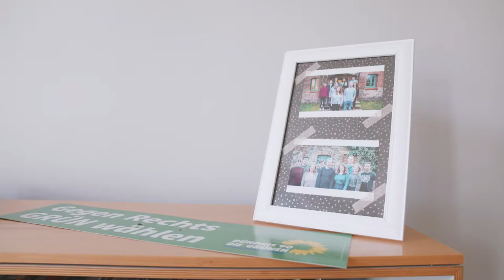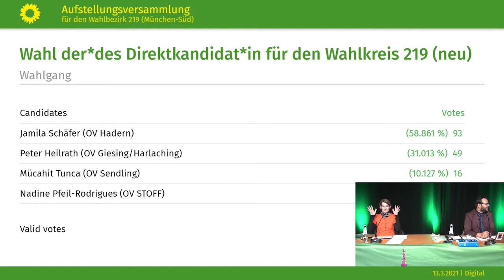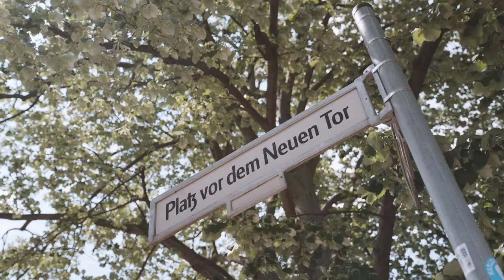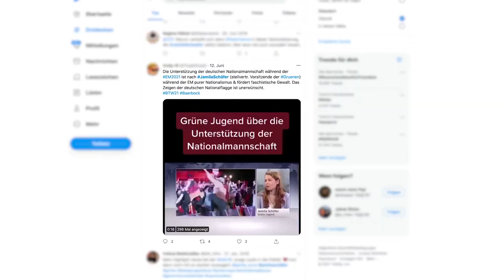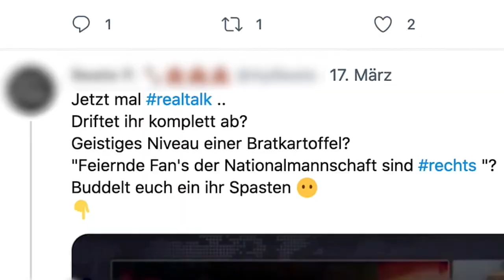new generation - Episode 06 // Jamila Schäfer - stellv. Bundesvorsitzende Bündnis 90/Die Grünen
Jamila Schäfer (28) ist bereits seit 2018 stellvertretende Bundesvorsitzende der Grünen, zuvor war sie schon Sprecherin der Grünen Jugend. Ihre ersten politischen Begegnungen hatte sie allerdings in ihrer Heimat Großhadern, im Münchner Süden. Dabei sorgte ausgerechnet ein CSU-Politiker mit dafür, dass sie politisch aktiv wurde.

"new generation" ist ein multimediales Filmprojekt und eine intime Langzeitbeobachtung in den Mikrokosmos von jungen politischen Aktivist*innen auf dem Weg zur Bundestagswahl 2021. Werden sie es schaffen, ihre politischen Ziele zu erreichen? Werden sie in ein Parlament einziehen, in der Partei aufsteigen? Werden sie die Entscheider von heute dazu bringen, ihre Forderungen für die Welt von morgen umzusetzen?

Mit dabei Leonie Bremer (Fridays For Future), Justus Alexander Schmitt (Junge Union), Jens Teutrine (Junge Liberale), Hanna Reichhardt (Jusos), Anna Wester (Linksjugend Solid) und Jamila Schäfer (Bündis90/Die Grünen).

Regie & Idee: Matthias Wolf
Director of Photography & Creative Producer: Stefan Bühl
Schnitt & Postproduktion: Hartmut Rosemann
Additional Kamera : Bjarne Kieckbusch
Co-Producer: Franz Böhm
Logo: Thiesjan Ruchholz & Hartmut Rosemann

Ein großer Dank für die Unterstützung geht an die Claussen-Simon-Stiftung.